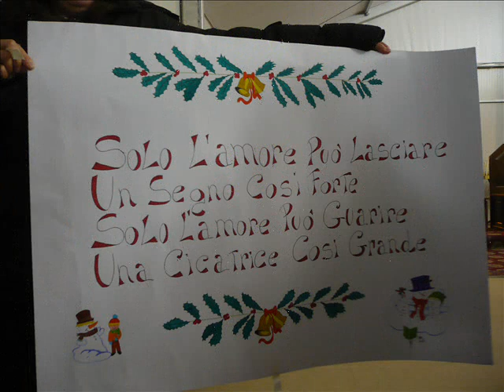Luigi Bianchi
."valeva la pena divertirvi le serate estive
con un semplicissimo "Mi ricordo". E poi seduto in mezzo ai vostri arrivederci,
mi sentivo meno stanco di voi
ero molto meno stanco di voi". Dedicato ad un uomo di prima linea, non di prima fila...